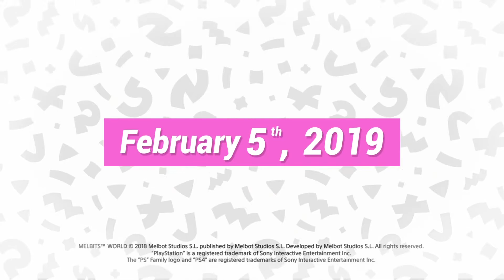Melbits World PS4 PlayLink 2018 Launch Trailer